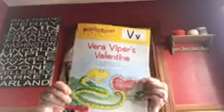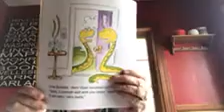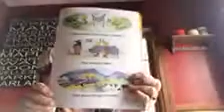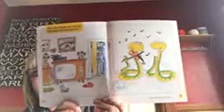Letter V Book